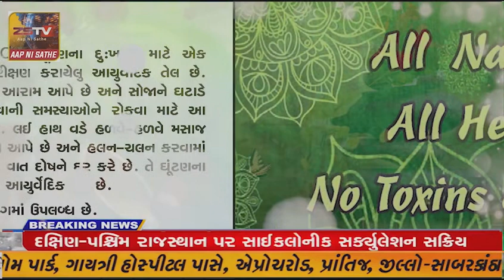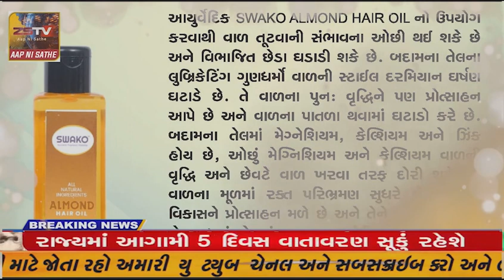- રવિવારે માઉન્ટ આબુમાં લઘુત્તમ તાપમાનમાં ત્રણ ડિગ્રી સેલ્સિયસનો ઘટાડો નોંધાયો....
ZSTV -માઉન્ટ આબુ રવિવારે માઉન્ટ આબુમાં લઘુત્તમ તાપમાનમાં ત્રણ ડિગ્રી સેલ્સિયસનો ઘટાડો નોંધાયો.